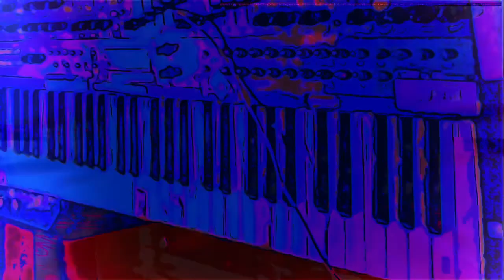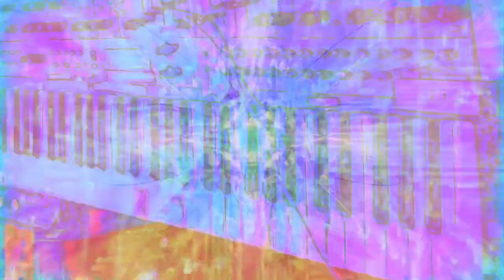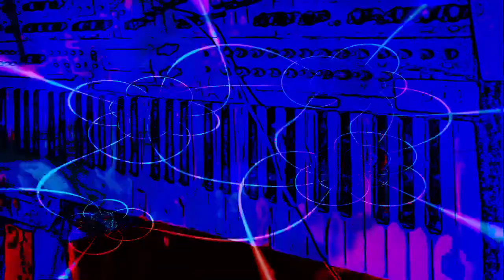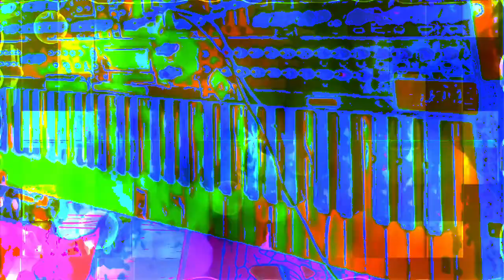The 16:28 minute long videos getting made and uploaded. *Photosensitivity Warning*